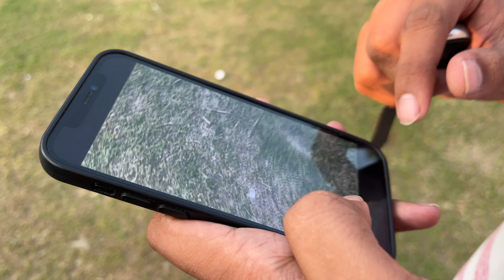Dussehra 2023 Celebration 💥 | Personal रावण दहन कर दिया🧟‍♂️☠️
I come up with some good stuff and fun vlogs.
Hope you all will Like it and show your Love and Support to channel.❤️